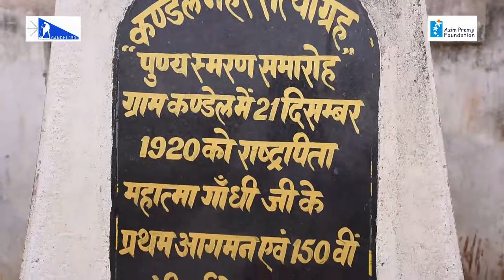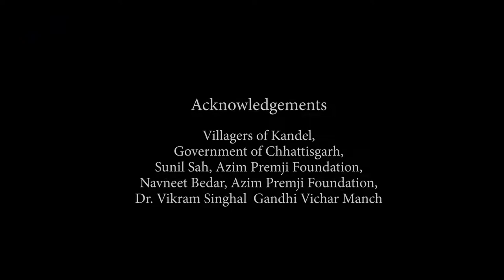Kandel Nahar Satygrah